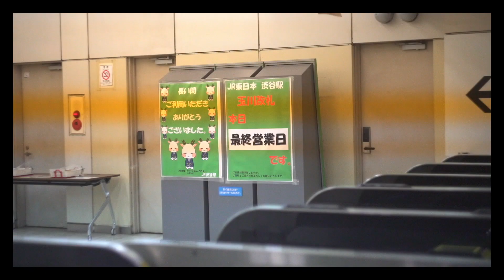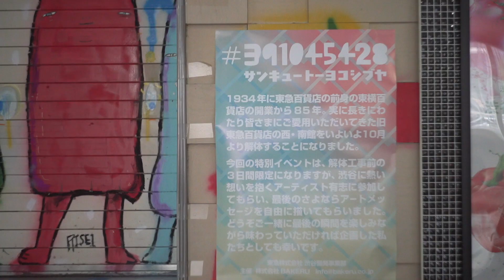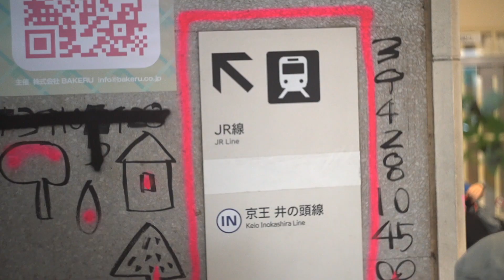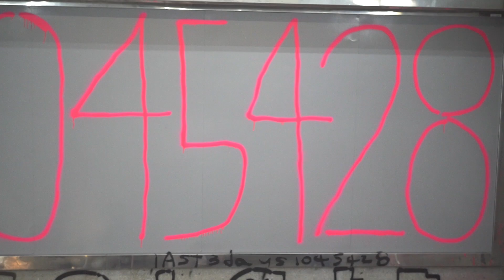渋谷から〇〇が消えた日【#391045428】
通勤で毎日使っていた道がなくなってしまいました。
もう二度と見れない景色なのでばっちしカメラに収めました！

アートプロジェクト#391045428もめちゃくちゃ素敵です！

■建築の写真や動画の裏側をあげています。

■思ったことをつらつらと書きます。

■大好きな映画のことを書きます。

■ただふざけて生放送してます。